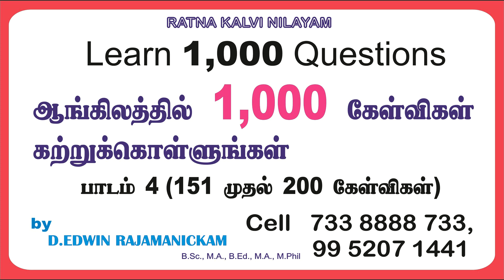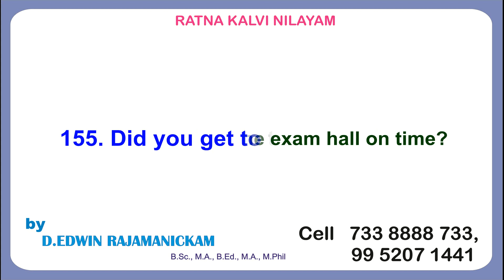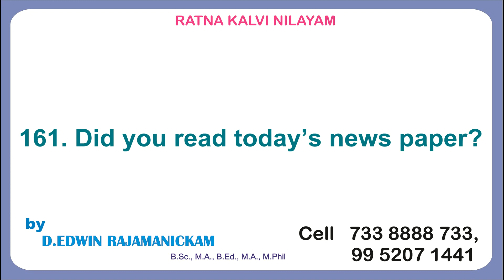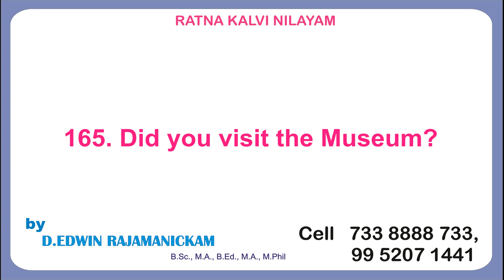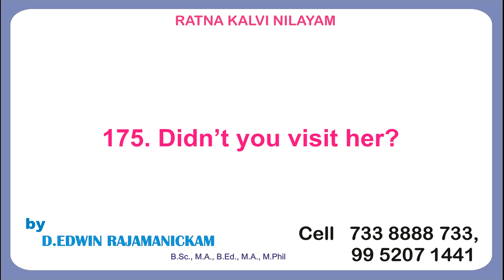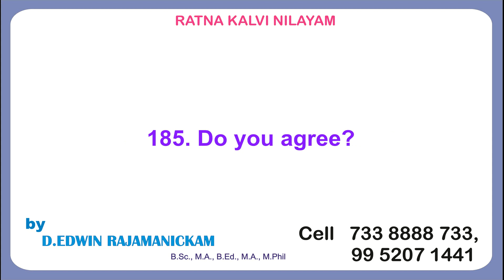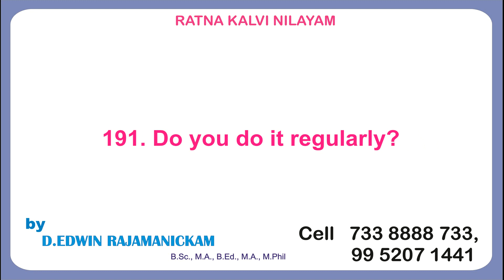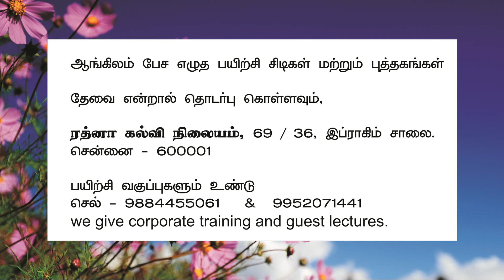ஆங்கிலத்தில் 1,000 கேள்விகள் கற்றுக் கொள்ளுங்கள் (Learn 1,000 questions) பாடம் - 4